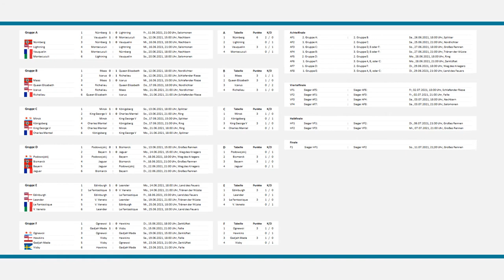Nürnberg - Vauquelin | World of Warships - European Championship 2021 (WoWs EM / EC)